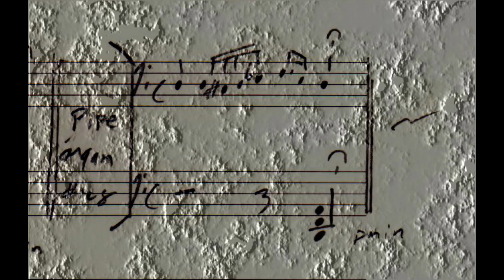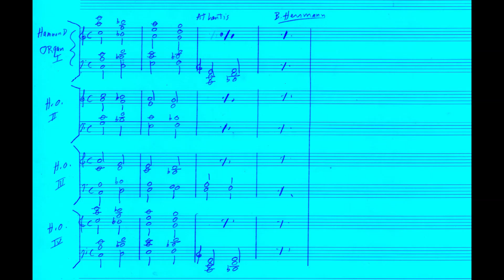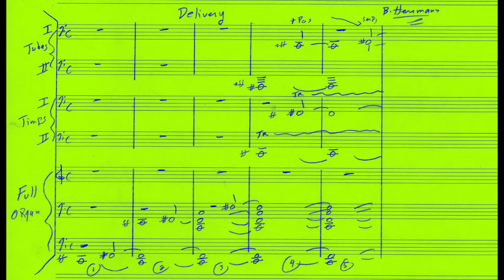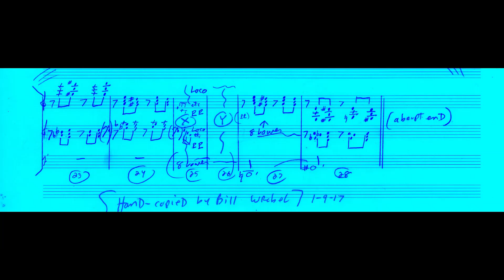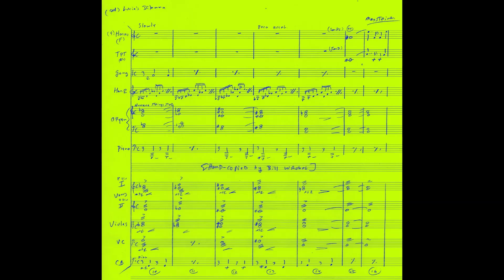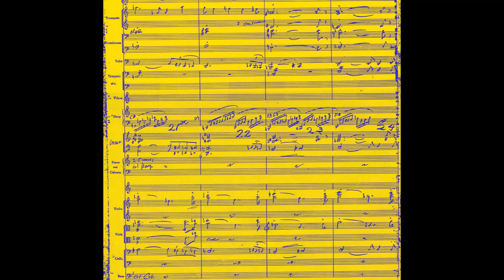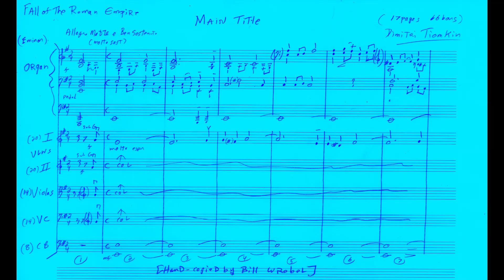Organ Film Music [Herrmann/Steiner/Tiomkin etc.]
-Organ film music